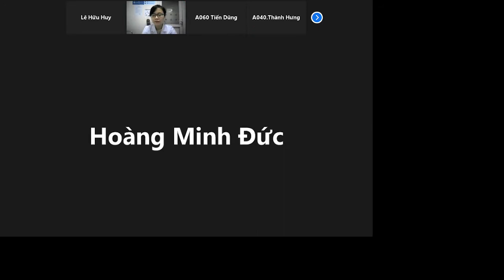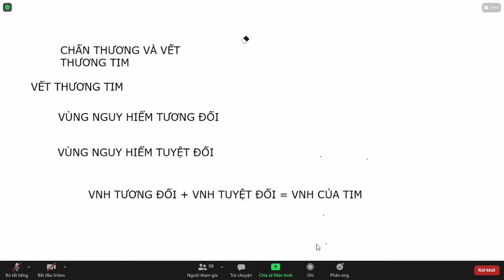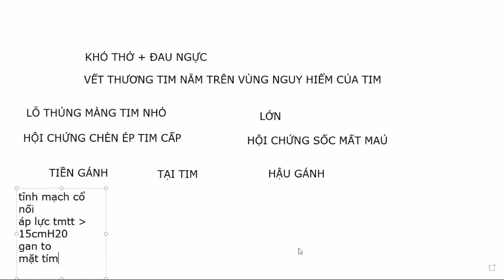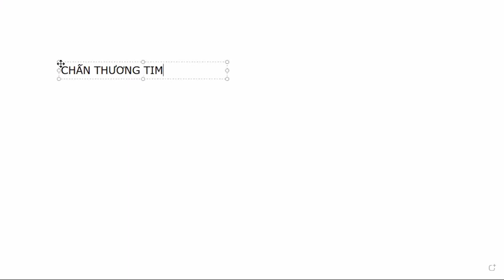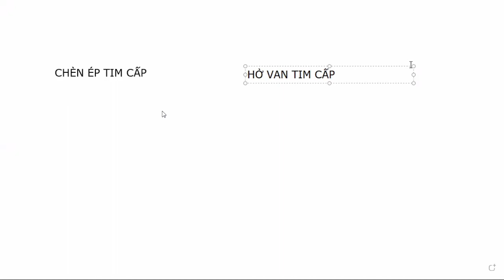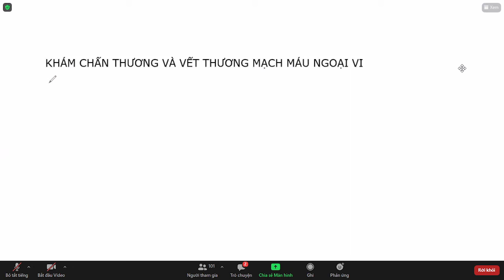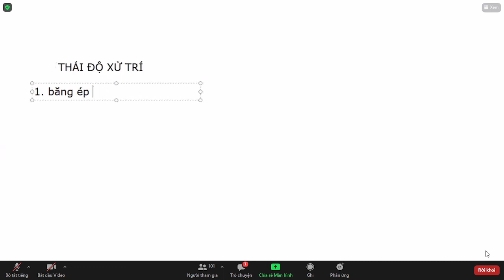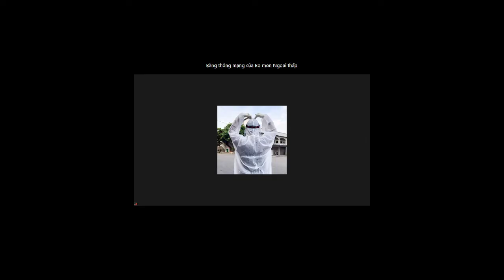Chấn thương, vết thương tim và mạch ngoại vi | Module Tim Mạch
Ngoại hệ Tim Mạch
Chấn thương và vết thương Tim
Chân thương và vết thương Mạch ngoại vi